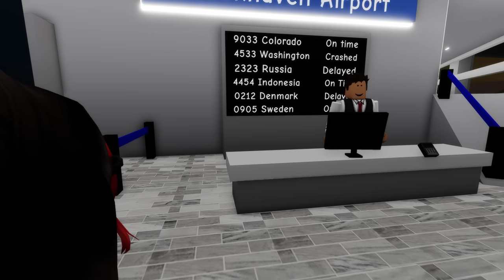MAMAN J'AI RÂTÉ L'AVION sur BROOKHAVEN RP ! ROBLOX FR